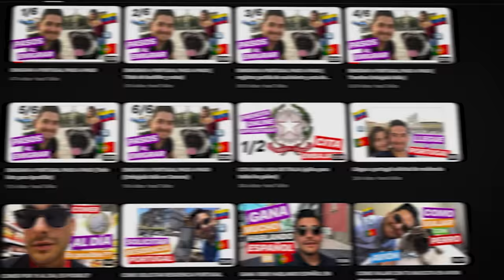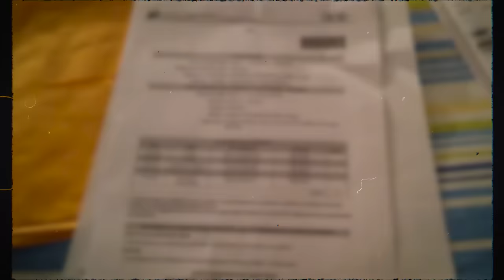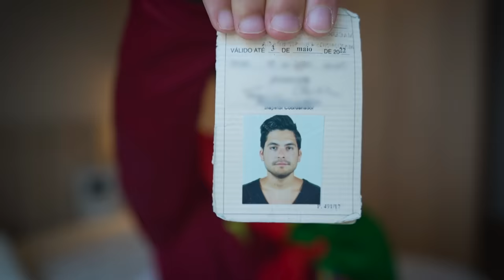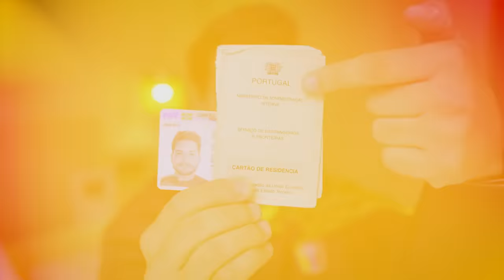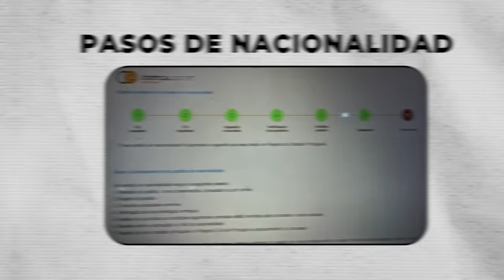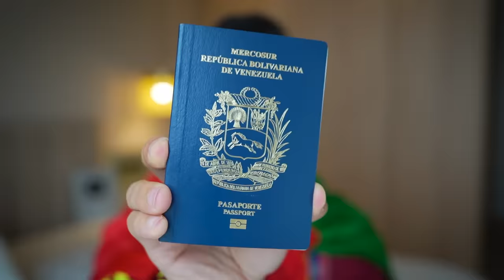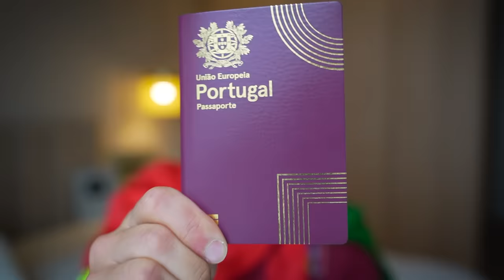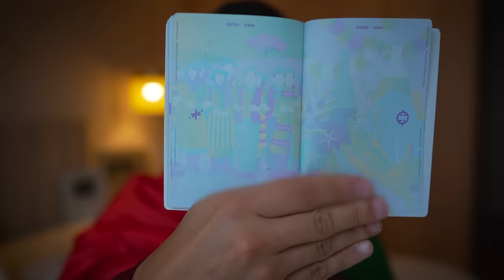¡Como ME VOLVÍ EUROPEO de UN DÍA PARA OTRO! - Gabriel Herrera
¡ASÍ ME VOLVÍ EUROPEO de UN DÍA PARA OTRO!